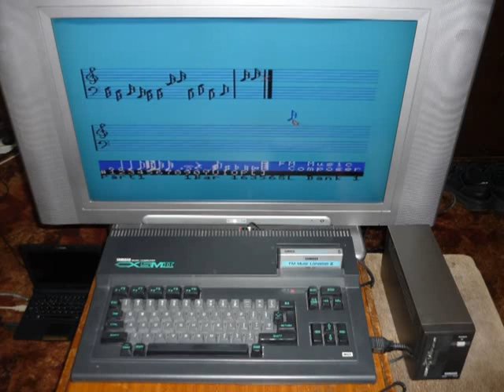Bach on CX5M Prelude & Fugue no.2 realised by Elwood Herring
Bach's Prelude & Fugue no.2 from the Well Tempered Clavier, realised entirely on the Yamaha CX5M Music computer. As stated in the video, this has nothing to do with a certain synthesiser pioneer who made an album of Bach's music in the 60's, and whom I greatly admire. This recording was made entirely on a Yamaha CX5M Music Computer in 1984 (or thereabouts) by typing the individual notes into its music editor software directly from the printed score.